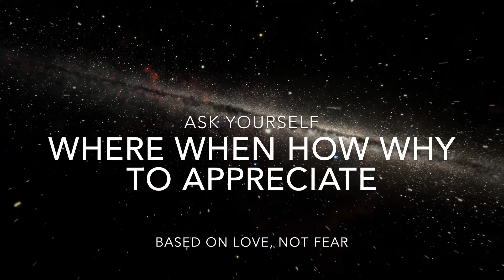ask yourself: actions based on appreciation, not fears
the reflection of the wet road made me do this

everything on ease,
chillout, gratitude, appreciation